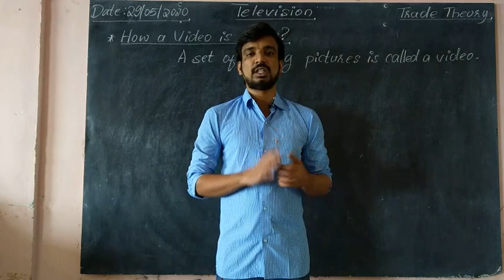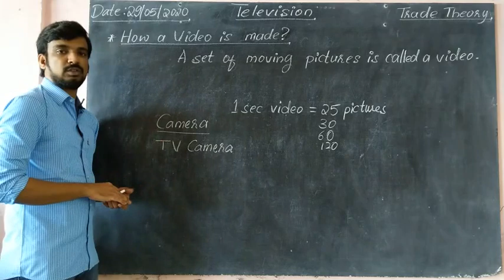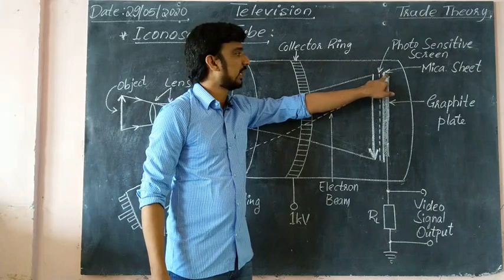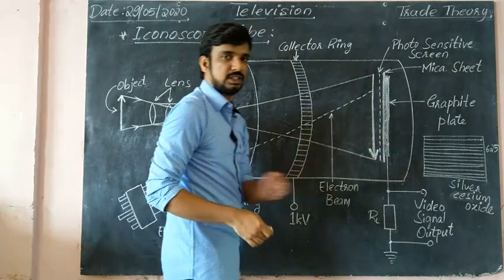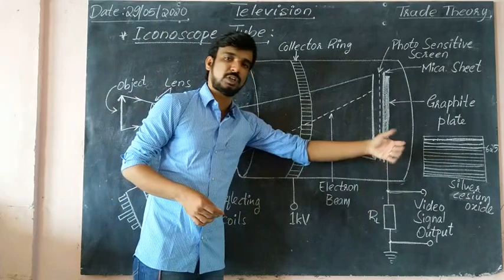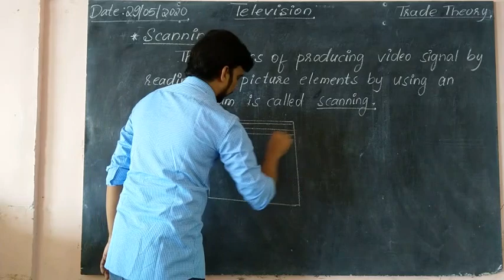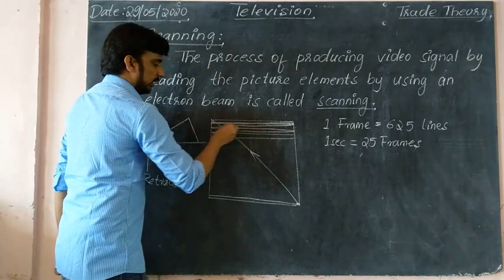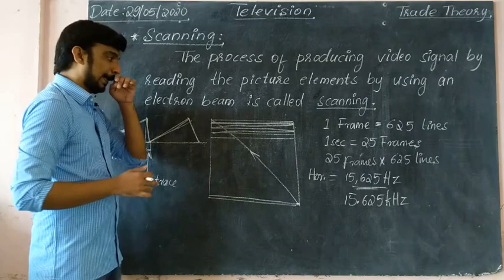Television Part 8|TV Camera | Basava ITI Manvi| Electronics Mechanic 2nd Year| Trade Theory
Brief explanation on how video signal is created and how TV Camera works